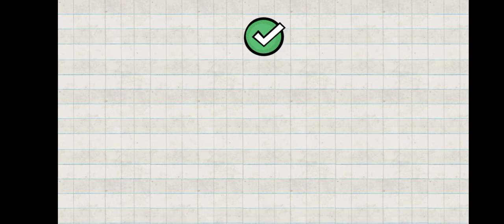Logic Master 1 Mind Twist Level 6